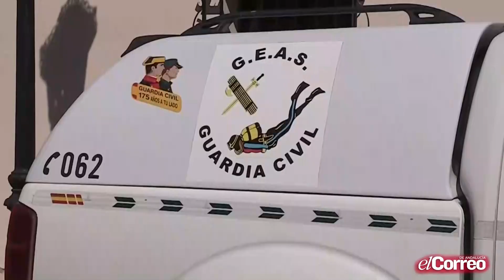El cadáver de la anciana hallado en Carmona no presenta signos de violencia